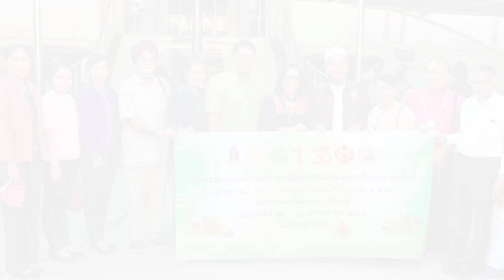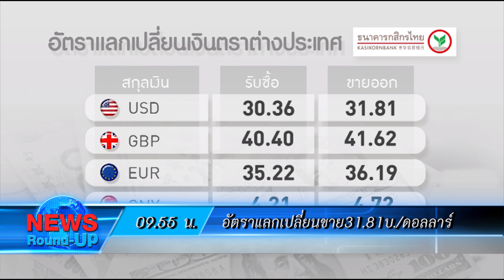เกาะสถานการณ์ 10.30 น.(24-01-62)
09.12 น. กรมควบคุมมลพิษ เผยอากาศเย็นช่วยพัดฝุ่นละอองให้ลดลงแต่ยังกระทบสุขภาพ คาดช่วงบ่ายจะเพิ่มขึ้น

09.21 น.กอ.รมน.ภาค 4 สน. แจง ทำความเข้าใจเรื่องการบวชพระในพื้นที่จังหวัดชายแดนภาคใต้ ย้ำชัดเป้าหมายเพื่อทำนุบำรุงพระพุทธศาสนาเป็นสำคัญ

09.30 น. แกนนำ 5 ศาสนาในพื้นที่ชายแดน อ.แม่สอด จ.ตาก  สร้างกิจกรรมศาสนิกสัมพันธ์ช่วยเหลือผู้ประสบภัย และโรงเรียนที่ขาดแคลน

09.49 น. ศปอส.ตร.ร่วมกับตำรวจมาเลเซีย บุกทลายแก๊งโรแมนซ์สแกมชาวไนจีเรีย หลังหลบหนีจากประเทศไทย มาตั้งฐานกลางกรุงกัวลาลัมเปอร์ ประเทศมาเลเซีย

09.55 น.  อัตราแลกเปลี่ยนเงินตราต่างประเทศของธนาคารกสิกรไทย ดอลลาร์สหรัฐ รับซื้อที่ 30.36 บาท ขายออก 31.81 บาท ยูโรอยู่ที่ระดับ 36.19   บาทต่อยูโร ปอนด์อยู่ที่ 41.62  บาทต่อปอนด์